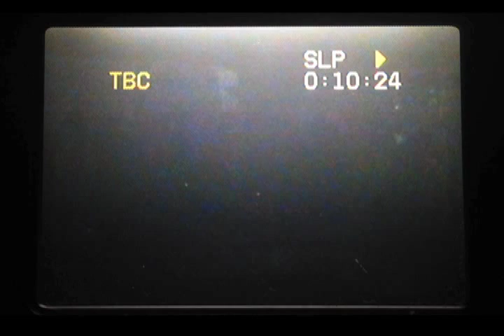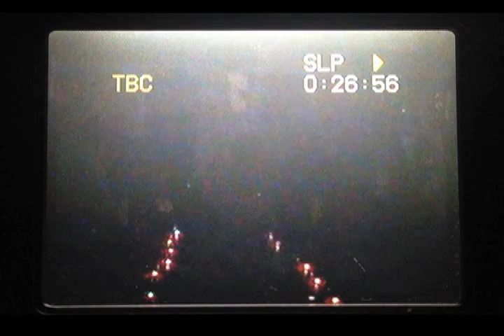DEAD ART STAR, "light blue blue light," 2015. VHS performance documentation.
performance @ CASTLEDRONE, Boston, MA.
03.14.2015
xoxo DEAD ART STAR